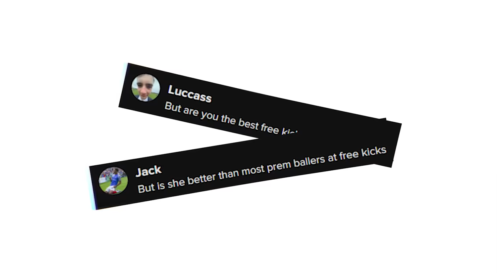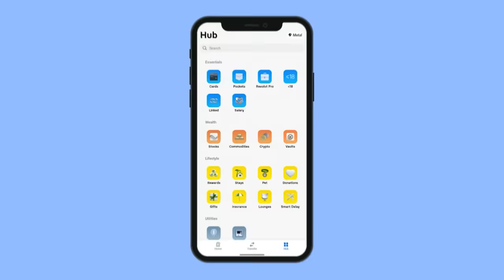How Good Are Female Influencers at Football?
Thank you to everyone involved in this video - Download Revolut for free and get £20 cashback when you spend £10!

(T&Cs apply, subject to promotion end date)

Get Astronaut In The Ocean by Masked Wolf and over 1M + mainstream tracks

Get Heartbeat by Scouting For Girls and over 1M + mainstream tracks

Get Jerk It Out by Caesars and over 1M + mainstream tracks

License ID: Y9wEYJR7wV8

Get Teenage Kicks by The Undertones and over 1M + mainstream tracks

License ID: gNmzjL05mM1